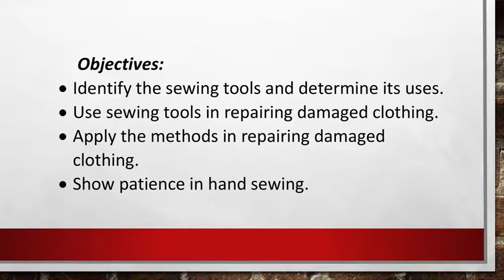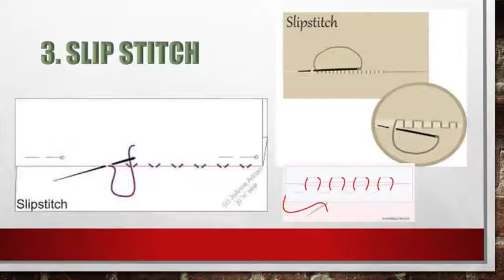Basic Sewing Skills